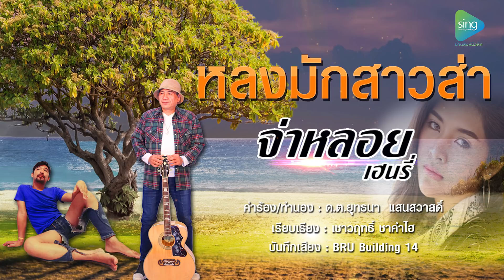หลงมักสาวส่า - จ่าหลอย เฮนรี่ 【Lyric Version】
เพลง หลงมักสาวส่า
นักร้อง : จ่าหลอย เฮนรี่
คำร้อง/ทำนอง : ดต.ยุทธนา แสนสวาสดิ์
เรียบเรียง : เชาวฤทธิ์ ชาคำไฮ
ห้องบันทึกเสียง : BRU Building 14
กราฟฟิกLyrics:โจ้ ช็อคใจ สิงห์มิวสิค

ติดตามได้ที่ เพจ Sing Music ได้ที่.